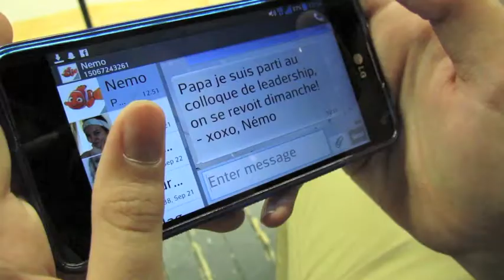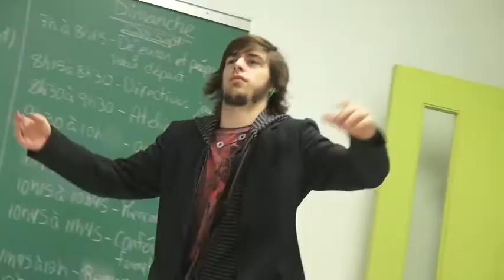Introduction du Colloque 2013